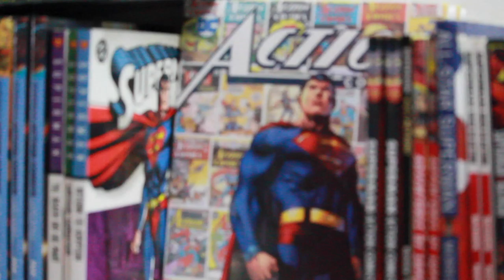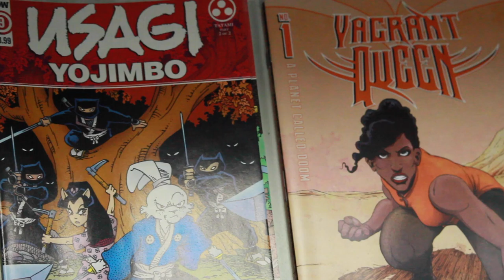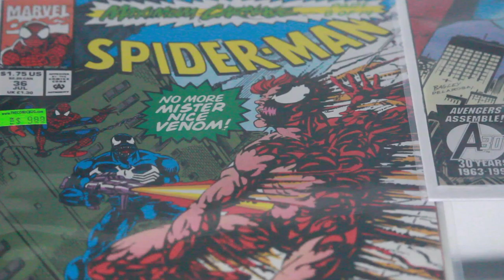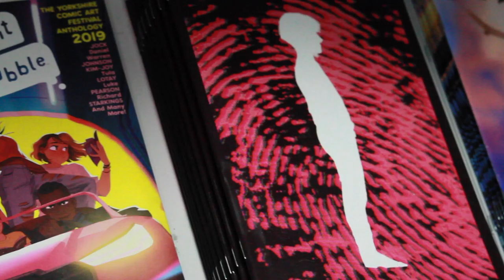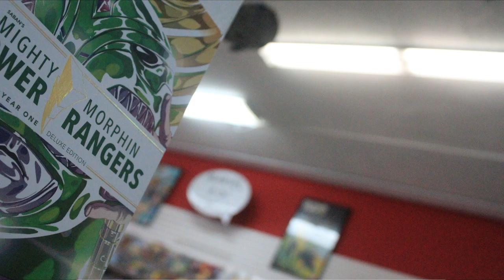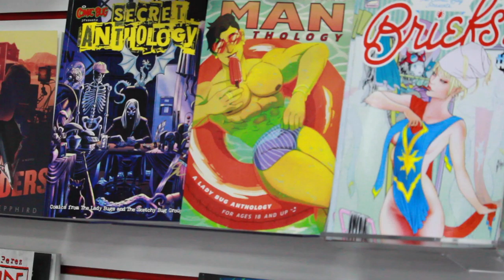Comics 2020: Distribution Changes w/The Comic Bug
It's unlikely that the behind-the-scenes elements of how comic books make it onto shelves will be on the list of '2020's Most Interesting Topics'-- let alone for any year, really. Nevertheless, I had the privilege of interviewing Jun Goeku, owner of The Comic Bug in Manhattan Beach, California about how the business side of the comic book industry has been dealing with the unforeseen events of the COVID-19 pandemic.

      A company named Diamond Distributors, has been the sole distributor for comic books and their collectibles for nearly the past 25 years. Essentially, orders were placed by store owners directly both domestically and internationally to Diamond dependent on the books their customers responded to the most. Major publishers, such as DC, Marvel, Image, Darkhorse among many channels print their issues based on the demand of each series, and it was solely Diamond who provided these issues to many retailers.

     When the first shelter-in-place orders hit in March, many businesses saw a demand in change on their strategies in order to help ensure the safety of customers and employees alike, as well as keeping business afloat. Diamond Distributors announced they were going to be putting the shipment of comic books to stores on a hold. During our meeting, Goeku mentioned it was an unprecedented time for comic books. "During 9/11 comics didn't ship for about a week, but prior to that, comics had been shipping every week for well about, 50 years," he said.

  During my visit at The Comic Bug, Goeku pointed out that one of the things that kept the store's crew afloat was maintaining an optimistic outlook during these times of uncertainty. The store uses its space as not only an outlet for pop culture, but also as an outlet for community. Even before the pandemic, the store has always provided 'The Latverian Lounge' for customers to read, play games, converse and relax. They also open their doors for independent creators to shape a platform for their own original content, as it's extremely difficult to break into the industry without the backing of a major monopoly like Diamond. During the pandemic, the store has hosted canned food drives, celebrity meet and greets, and socially distanced movie screenings, all while following COVID-19 safety regulations.

    Efforts like this show that heroics don't only have to stay on the page, and whatever resources we have can be used to help those around us.

*Special Thanks to The Comic Bug Staff: Jun Goeku, Mike Wellman, Daniel Nagami, Benjamin Kim, and Gerald Carlson for being open for socially distanced interviews during a global pandemic*

*I own no rights to any of the characters, music, brands or franchises featured in this video

*Songs:
-The Bank Heist by Tommy Tallarico and Howard Ulyate from Spider-Man (2000 video game)
-The Exposition by Tommy Tallarico and Howard Ulyate from Spider-Man (2000 video game)
-Normandy: Eden Prime Briefing by Jack Wall, Sam Hulick, Richard Jacques, David Kates